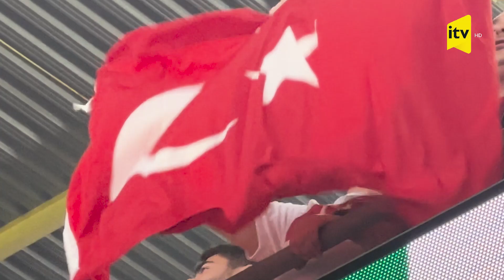Türkiyə millisi hesabı açdıqdan sonra azarkeşlərin sevinci